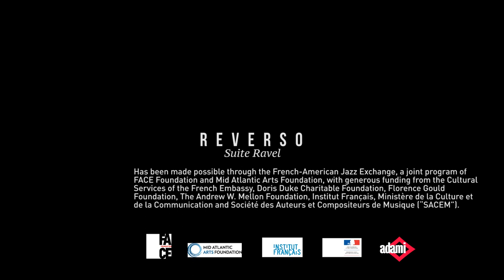EPK Reverso -Suite Ravel -Ryan Keberle & Frank Woeste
Reverso – Suite Ravel

Ryan Keberle         Trombone /Composition
Frank Woeste        Piano /Composition
Vincent Courtois   Cello
Jeff Ballard            Drums

EPK by Pauline Penicaud ( video ),  Erwan Boulay ( audio )

Reverso - Suite Ravel brings together trombonist and composer, Ryan Keberle, and pianist and composer, Frank Woeste, for an album bridging jazz and chamber music realized by an outstanding quartet featuring French cellist, Vincent Courtois, and drummer Jeff Ballard.

Not many composers have inspired jazz musicians as often or as intensely as Maurice Ravel. Ironically, Ravel was one of the first 20th century classical composers to acknowledge Jazz as a valuable inspiration. During his US tour in 1928 Ravel said:

« Vous, les Américains, prenez le jazz trop à la légère. Vous semblez y voir une musique de peu de valeur, vulgaire, éphémère. Alors qu'à mes yeux, c'est lui qui donnera naissance à la musique nationale des États-Unis. »
— Maurice Ravel, Avril 1928

“You Americans take jazz too lightly. You seem to see it as a music of little value, vulgar and ephemeral. In my point of view, it is jazz that will give rise to the national music of the United States.”
— Maurice Ravel, April  1928

Keberle and Woeste show us that jazz and “classical” music have become even more intertwined in today’s music world, since they began to intersect amongst Ravel and his contemporaries such as Satie, Stravinsky and Milhaud over 100 years earlier, mutually inspiring the other’s practitioners.

Keberle and Woeste draw particular inspiration from Ravel’s “Le tombeau de Couperin”, a suite for solo piano by Maurice Ravel, composed between 1914 and 1917, in six movements based on those of a traditional Baroque suite.

Reverso – Suite Ravel

Peu de compositeurs ont inspiré les musiciens de jazz autant que Maurice Ravel.
Ravel fut de son côté un des premiers compositeurs du 20e siècle à considérer le jazz comme une source d’inspiration pour lui.

Frank Woeste et Ryan Keberle nous montrent avec quelle force le monde de la musique classique et celle du jazz se sont rapprochés aujourd’hui, les premiers rapprochements, souvent très critiqués, datant du début du 20 ème siècle, avec, entre autres, Satie et Stravinsky.

Keberle et Woeste se sont inspirés plus particulièrement de la suite de Ravel intitulée Le tombeau de Couperin, une suite en six mouvement basée sur les principes d’écriture d’une suite baroque et composée par Ravel entre 1914 et 1917.  Elle fut écrite d’abord pour le piano, puis arrangée plus tard par Ravel lui même pour orchestre symphonique.

Le groupe transatlantique Reverso est un nouveau groupe avec une instrumentation très originale : Trombone , Violoncelle , Piano et Batterie.

Il réunit des musiciens internationaux qu’on ne présente plus :

Ryan Keberle        Trombone
Vincent Courtois  Violoncelle
Frank Woeste        Piano
Jeff Ballard            Batterie

Dans Reverso – Suite Ravel, les musiciens jouent avec les éléments caractéristiques des mouvements traditionnels de la Suite Baroque (Prélude, Fugue, Forlane, Rigaudon, Menuet et Toccata) en proposant une sorte de miroir jazz, un reflet improvisé, de la composition originale de Maurice Ravel, et ce en renversant les rôles : Ravel, compositeur du 20e siècle qui s’est inspiré du jazz, inspire ici à son tour les musiciens de jazz du 21e siècle.

L’album sort le 20 octobre 2017 chez Phonoart.
Distribution physique SOCADISC
Distribution digitale BELIEVE
Attaché de presse Sebastien Belloir :